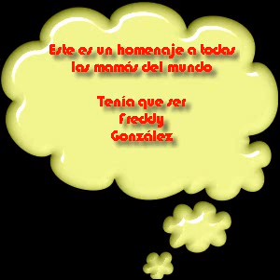LA MUJER MARAVILLA------LA SUPREMA CORTE ORQUESTA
LA ELEGANCIA EN SALSA PARA USTED

SIN DERECHOS DE AUTOR, CON LA FINALIDAD DE DIFUNDIR LA MUSICA SIN FINES DE LUCRO